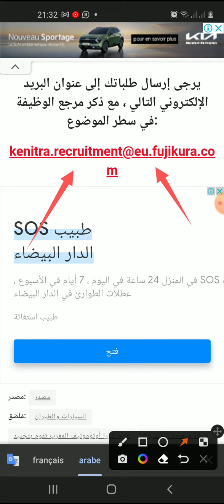تعلن شركة FUJIKURA عن حملة توظيف بمدينة القنيطرة ذكور و إناث ¦ بدون أنابيك قدم عبر البريد الإلكتروني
▬▬▬▬▬▬▬ஜ۩۞۩ஜ▬▬▬▬▬▬▬▬

▬▬▬▬▬▬▬ஜ۩۞۩ஜ▬▬▬▬▬▬▬▬

🔸انستاغرام ¦ Instagram :
rayane.mohamed.35380
▬▬▬▬▬▬▬ஜ۩۞۩ஜ▬▬▬▬▬▬▬▬

▬▬▬▬▬▬▬ஜ۩۞۩ஜ▬▬▬▬▬▬▬▬

▬▬▬▬▬▬▬ஜ۩۞۩ஜ▬▬▬▬▬▬▬▬
▬▬▬▬▬▬▬ஜ۩۞۩ஜ▬▬▬▬▬▬▬▬

Bien cordialement !!

▬▬▬▬▬▬▬ஜ۩۞۩ஜ▬▬▬▬▬▬▬▬